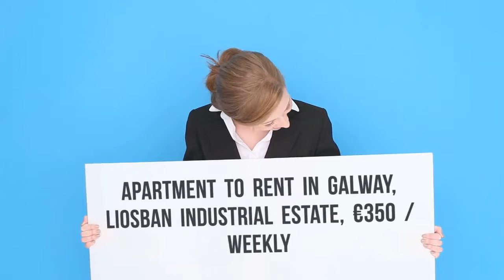Apartment to rent in Galway, Liosban Industrial Estate, €350 / weekly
2
1
Central heating

REF53224
Centrepoint apartments are available for June, July and...